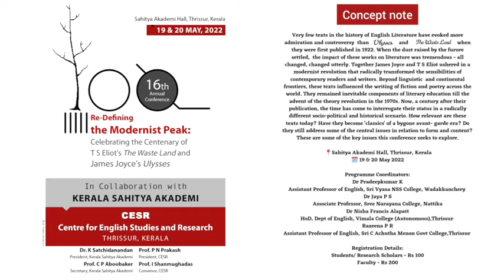Re-Defining the Modernist Peak : Dr Ajay S. Sekhar